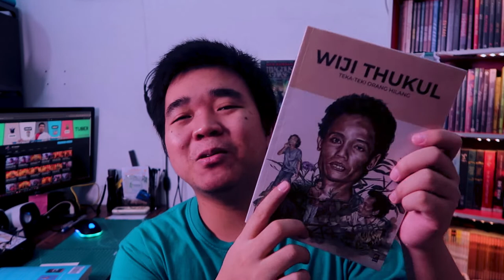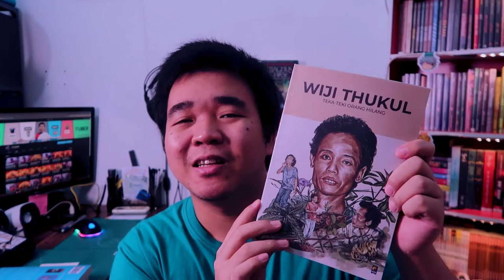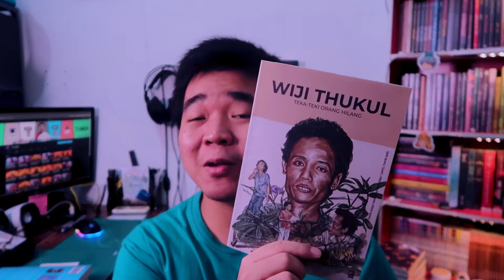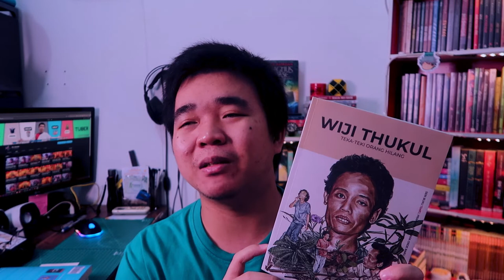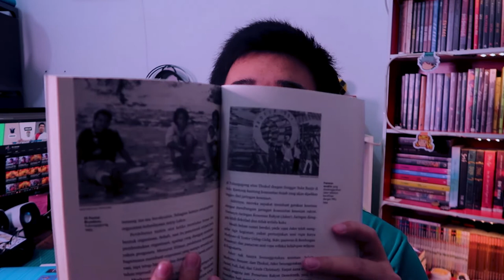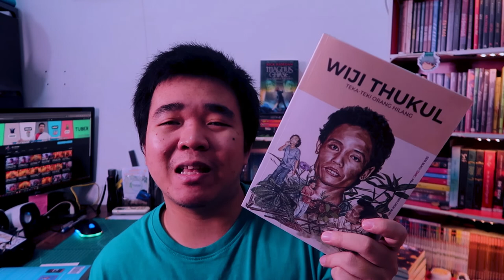Orang Yang Hilang Secara Misterius - Review Wiji Thukul: Teka-teki Orang Hilang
Review buku Wiji Thukul: Teka-teki Orang Hilang oleh Tim Buku TEMPO terbitan KPG

Blurb:
Lelaki cadel itu tak pernah bisa melafalkan huruf “r” dengan sempurna. Ia “cacat” wicara tapi dianggap berbahaya. Rambutnya lusuh. Pakaiannya kumal. Celananya seperti tak mengenal sabun dan setrika. Ia bukan burung merak yang mempesona.

Namun, bila penyair ini membaca puisi di tengah buruh dan mahasiswa, aparat memberinya cap sebagai agitator, penghasut. Selebaran, poster, stensilan, dan buletin propaganda yang ia bikin tersebar luas di kalangan buruh dan petani. Kegiatannya mendidik anak-anak kampung dianggap menggerakkan kebencian terhadap Orde Baru. Maka ia dibungkam. Dilenyapkan.

Wiji Thukul mungkin bukan penyair paling cemerlang yang pernah kita miliki. Sejarah Republik menunjukkan ia juga bukan satu-satunya orang yang menjadi korban penghilangan paksa. Tapi Thukul adalah cerita penting dalam sejarah Orde Baru yang tak patut diabaikan: seorang penyair yang sajak-sajaknya menakutkan sebuah rezim dan kematiannya hingga kini jadi misteri.

Keterangan Seri Prahara-prahara Orde Baru
Kisah tentang Wiji Thukul adalah jilid perdana seri “Prahara-prahara Orde Baru”, yang diangkat dari liputan khusus Majalah Berita Mingguan Tempo Mei 2013. Serial ini menyelisik, menyingkap, merekonstruksi, dan mengingat kembali berbagai peristiwa gelap kemanusiaan pada masa Orde Baru yang nyaris terlupakan.